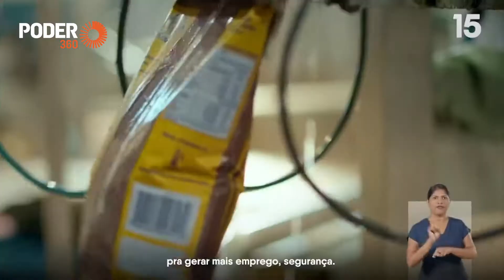Helder Barbalho (programa eleitoral 7min26seg. - TV): Investimento em infraestrutura (12.set.2022)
Em programa eleitoral exibido na TV em 12 de setembro de 2022, o governador e candidato a reeleição no Pará, Helder Barbalho (MDB), fala dos investimentos em infraestrutura da sua gestão.